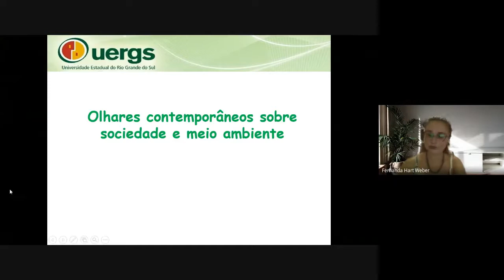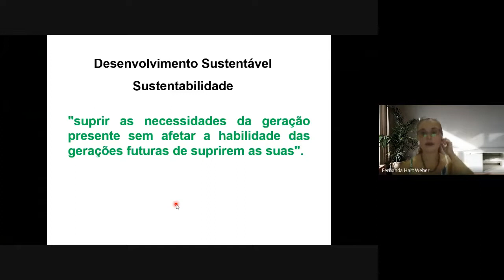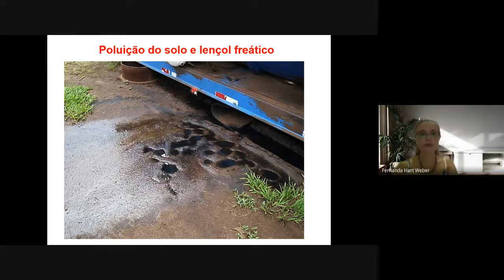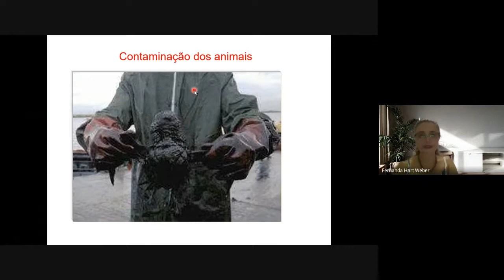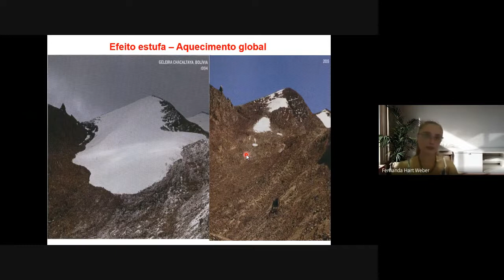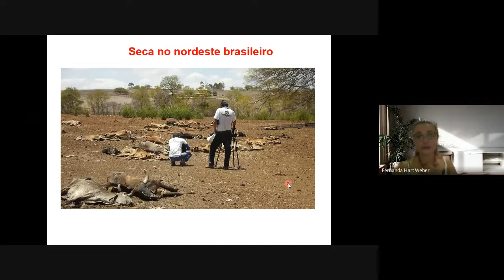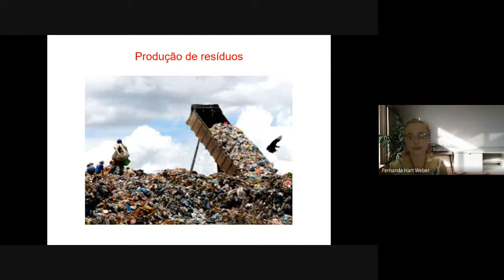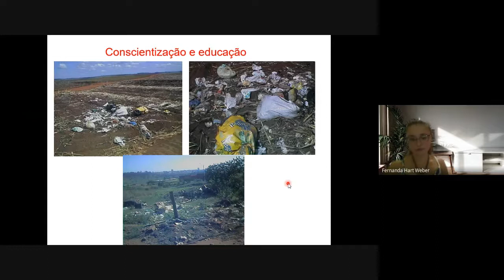Aula 2 Sociedade, Cultura e Natureza 2021 03 19